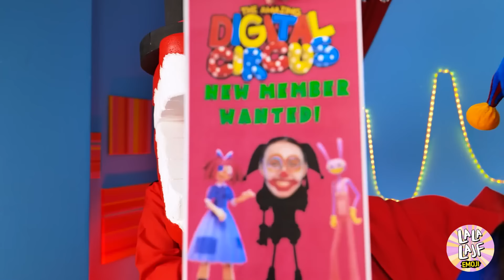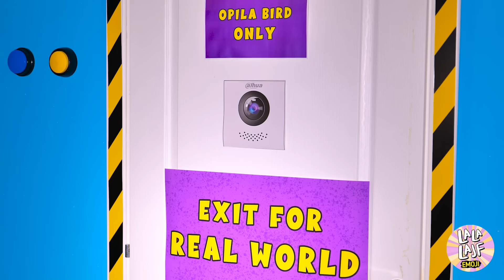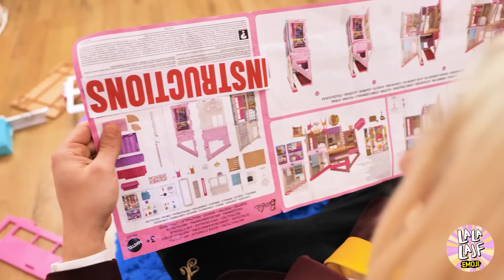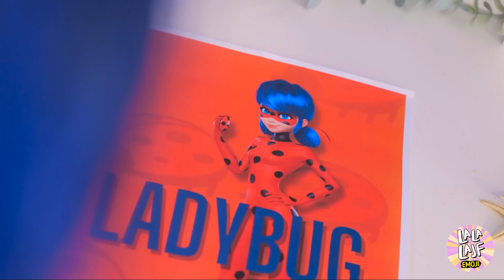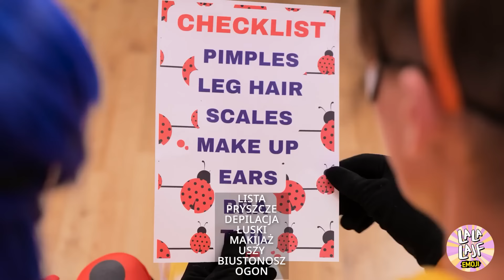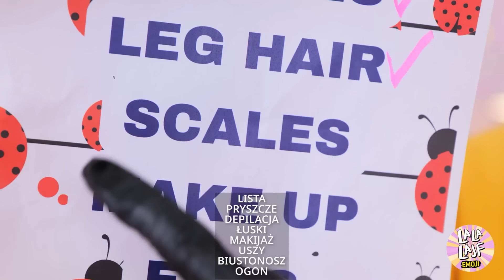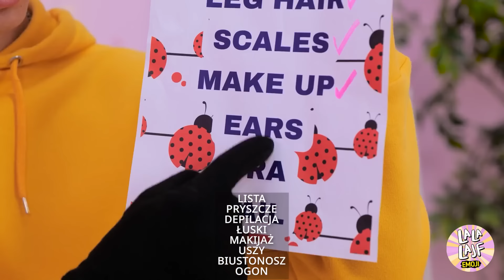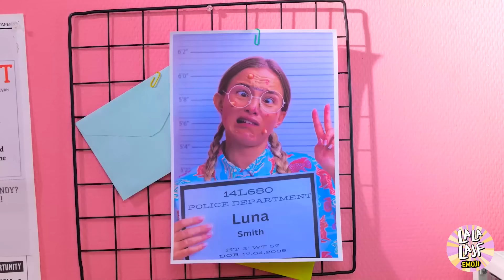Ucieczka przed cyfrową halucynacją cyrkową w rzeczywistości! 🎩 *EMOCJONALNIE*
W tym oszałamiającym filmie podejmujemy wyzwanie ucieczki z cyfrowego cyrku - halucynacji w rzeczywistości! 🎪🤯 Dołącz do nas, gdy poruszamy się przez świat iluzji i wyzwań, używając naszego sprytu i umiejętności, aby uwolnić się od hipnotyzującego cyfrowego cyrku. Przygotuj się na przygodę jak żadna inna, odkrywając tajemnice i znajdując drogę powrotną do rzeczywistości! 🎮🔮

dzwoneczek! 😉